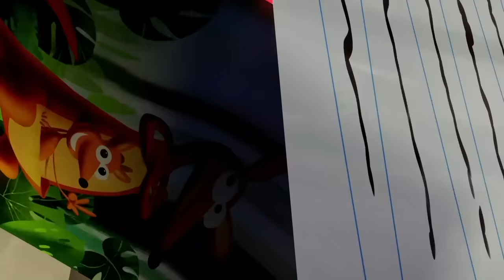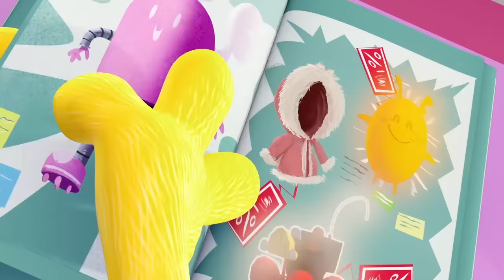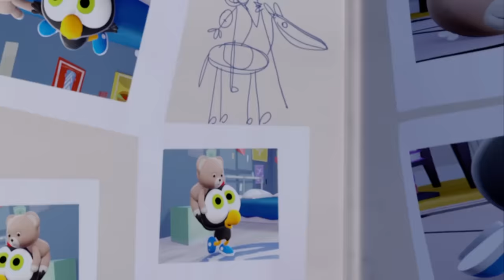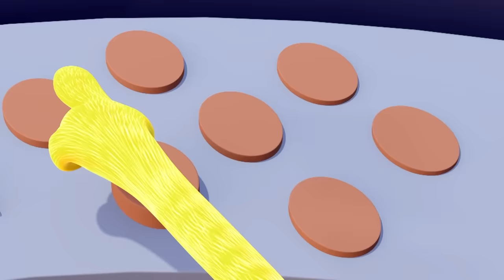LİMON İLE ZEYTİN: 1 Saat Çizgi Film 😂😂😂 | Çok Komik Sahneler | Türkçe Çizgi Film | Animasyon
Çok komik Limon ile Zeytin çizgi filmleri TRT Çocuk ekranlarında. Pazartesi'den itibaren her gün 15.00'te kaçırmayın! Birbirinden komik Çatlak Yumurtalar bölümlerini Youtube kanalımızda, Disney Channel çizgi film kanalında ve TRT Çocuk ekranlarında izleyebilirsiniz!